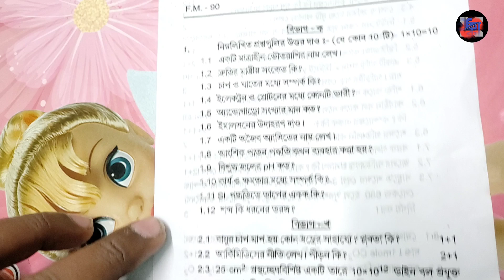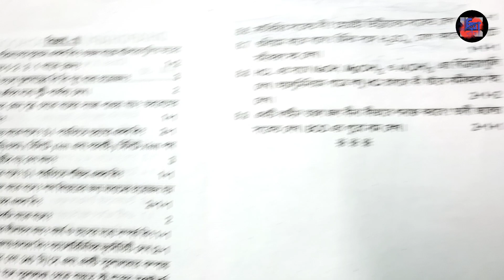Class 9 physical science 3rd unit test question paper 2022|class ix|vouto bigyan|exam